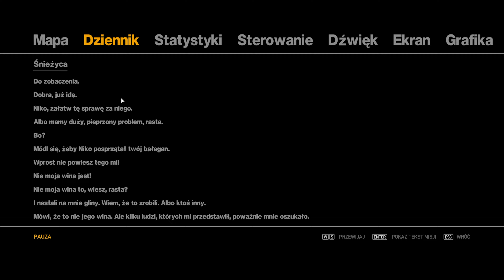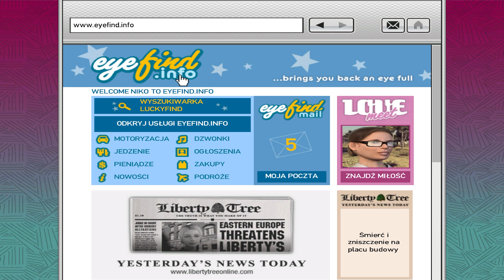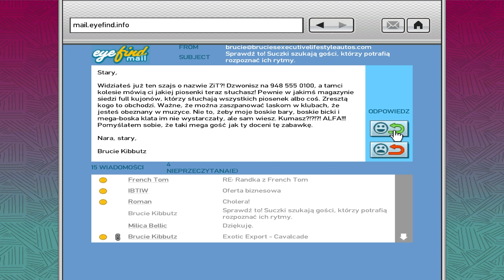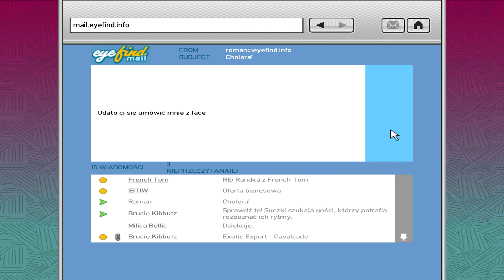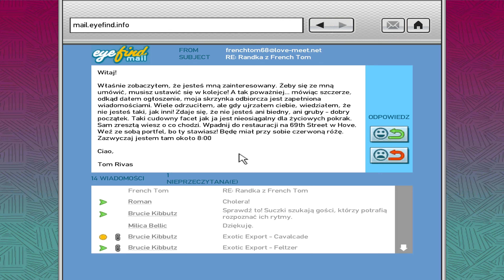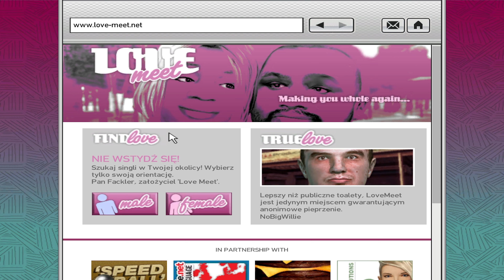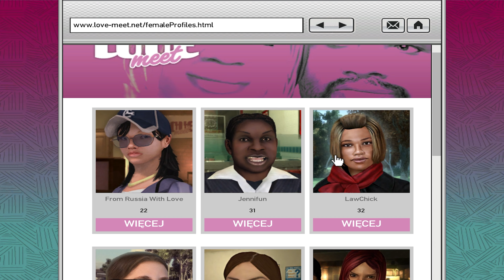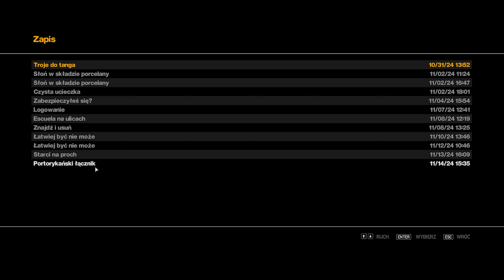Śnieżyca | GTA IV (Grand Theft Auto) (100%) [#16]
Witam w serii Zagrajmy w GTA 4 na 100% (Let's Play Grand Theft Auto IV 100% PL). Gra początkowo została wydana na platformy PS3 oraz X360, w późniejszym czasie został także wydany jej port na PC. W 2020 roku gra została ponownie wydana jako "GTA IV Complete Edition" i właśnie ją ogrywam.

Grand Theft Auto IV to gra akcji, będąca kolejną odsłoną bestsellerowego i kontrowersyjnego zarazem cyklu, swoimi korzeniami sięgającego 1997 roku. Niniejszy tytuł powstał w dziesiąte urodziny wymienionej serii, ukazującej losy poszczególnych przestępców, którzy zaczynając od zwykłego chłopca na posyłki i speca od brudnej roboty, wspinają się na coraz wyższe pozycje w gangsterskim świecie. Scenariusz owej produkcji został przygotowany przez Dana Housera, który pracował m.in. przy Canis Canem Edit (alias Bully), Manhunt i The Warriors oraz rzecz jasna przyłożył rękę do większości poprzedniczek GTAIV. Fabuła koncentruje się wokół postaci obcokrajowca o nazwisku Niko Bellic. (Źródło: gry-online)

LISTA MODÓW/FIXÓW Z KTÓRYCH KORZYSTAM:
- DXVK (Vulkan Renderer)
- Fusion Fix
- Various Fixes
- Radio Stations Restoration
- Colored Radio Stations